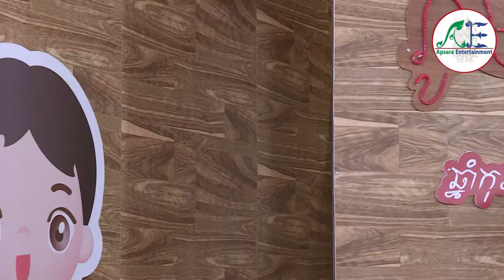Niyey Derm Boros On Air 20/07/2019 Break 2 - Apsara Entertainments